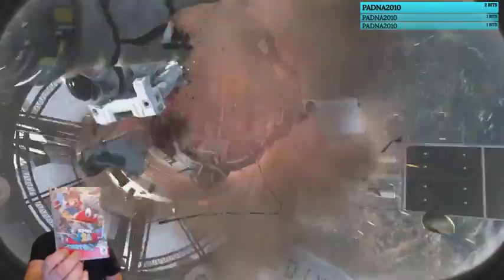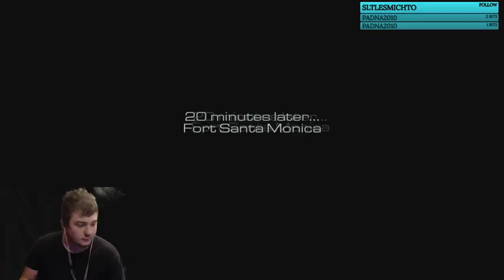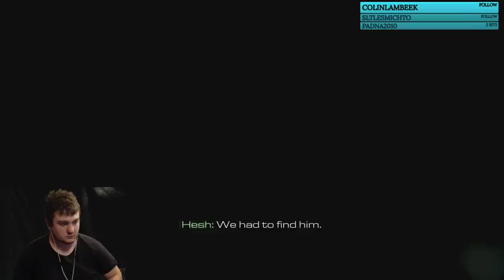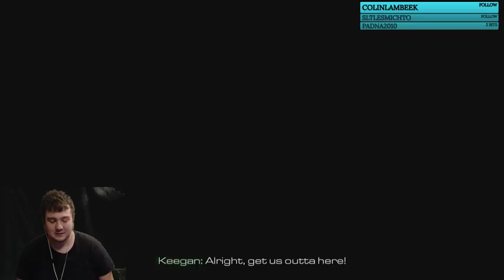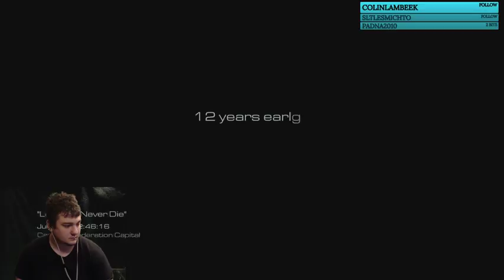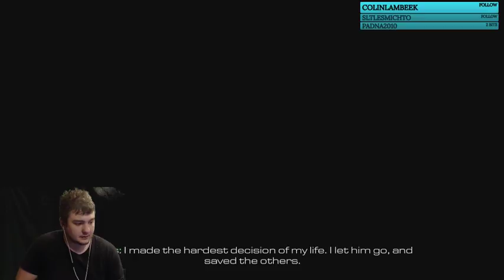Call of Duty Ghost Part 1